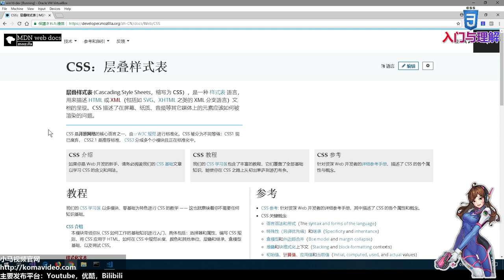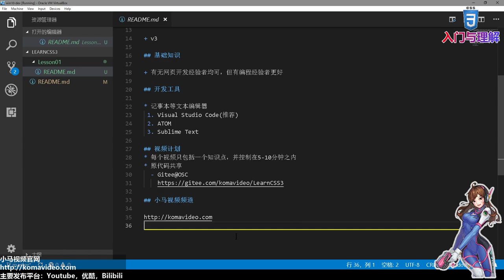01★CSS3入门与理解★课程介绍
01★CSS3入门与理解★课程介绍